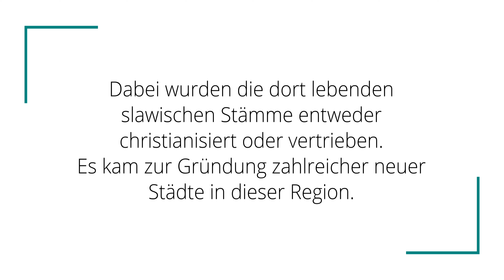Was war die hochmittelalterliche Ostsiedlung?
Wie wurde der Osten Deutschlands im Mittelalter besiedelt? Erfahre mehr zur Besiedlung dieser Region.

Möchtest du Geschichte vor Ort entdecken?
Mit wird dein Smartphone zu deinem persönlichen Guide - jederzeit und kostenlos.